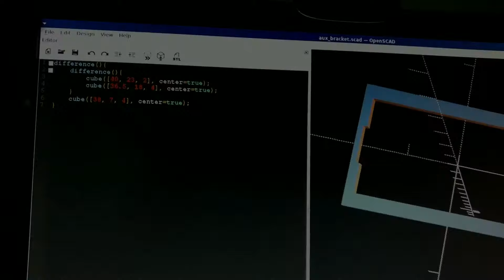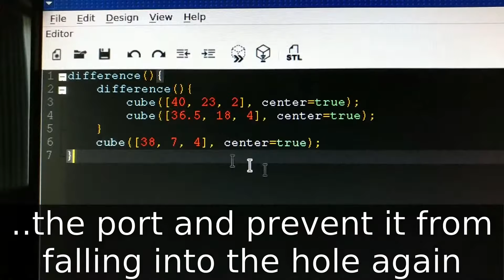BMW Aux port fix with 3D Printer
Fixed my USB/Aux port fell out and I fixed it by 3D printing a new seat.

Some of the links below are affiliate links, meaning, at no additional cost to you, I will earn a commission if you click through and make a purchase, thank you for your support.

Items purchased and used in this video:

Creality 3D Printer